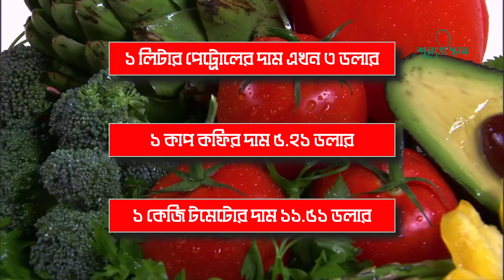আবারো পৃথিবীর সবচেয়ে ব্যয়বহুল শহর হংকং | Hong Kong | Most Expensive City | Shunnosthan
বর্তমানে বিশ্বের সবচেয়ে ব্যয়বহুল শহর হংকং। সাম্প্রতিক সমীক্ষা অনুযায়ী ২য় বারের মতো হংকং ব্যায়বহুল শহর হিসাবে তালিকা ভুক্ত হয়েছে। চলতি বছরের গবেষণার ভিত্তিতে এই তালিকা প্রকাশ করেছে যুক্তরাষ্ট ভিত্তিক একটি গবেষণা সংস্থা গোবাল মোবেলিটি কোম্পানি ECA International.হংকং এর পর ২য় এবং ৩য় অবাস্থানে রয়েছে যথাক্রমে যুক্তরাষ্টের নিউ ইউইয়র্ক ও সুইজারল্যান্ড এর জেনেভা শহর। এছাড়া লন্ডন ও টোকিও শহর ২ টি যথাক্রমে ৪ ও ৫ম স্থানে রয়েছে। বৈদেশিক মুদ্রার মান ও জীবনযাত্রার উচ্চমান এই ২টি সুচকের ভিত্তিতে র্নিধারন করা হয় বিশ্বের কোন শহরটি কতটা ব্যয়বহুল।

The photos of this video are taken from google image search. Music is taken from YouTube library.